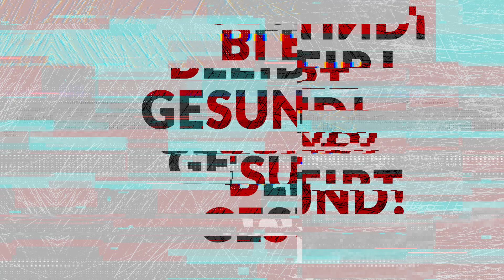Judotraining Deluxe mit Daniel Gürschner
Der Deutsche Judo-Bund (DJB) bietet mit dem Judotraining Deluxe während der aktuellen Corona-Epidemie in regelmäßigen Abständen Videos für euer Heimtraining an. Die Top-Trainer des DJB bringen euch ins Schwitzen! Macht mit!
Daniel Gürschner, U23-Bundestrainer, trainiert mit euch die Griffkraft.
Zu einigen Videos findet ihr unter djb.dokume.net noch einen entsprechenden Trainingsplan.